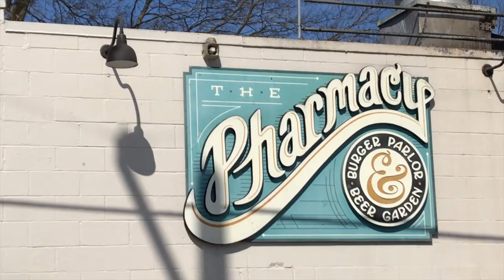Trevecca in Nashville